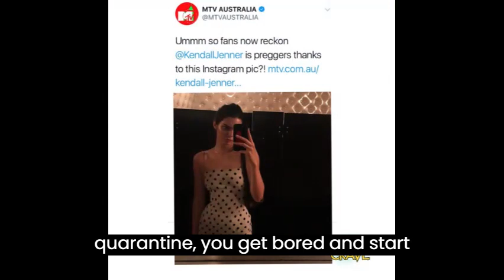Kendall Jenner Hints At Huge PREGNANCY News | Shocking Video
Kendall Jenner, teased her rumoured jaw-dropping pregnancy in a new video from The Kardashians.. In a video confessional that served as a teaser for the upcoming episode of The Kardashians on Hulu and Disney+, Kendall Jenner alluded to a potential pregnancy. She nervously smiled at the camera in response to a producer's questioning, "So, the big question is, 'How's the pregnancy going?'" is she really pregnant?  ? let's find out.